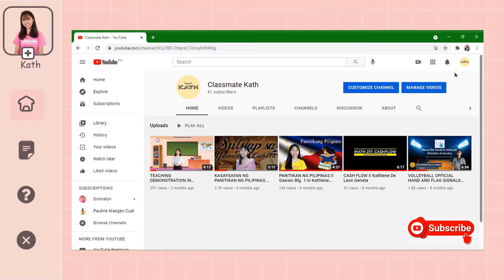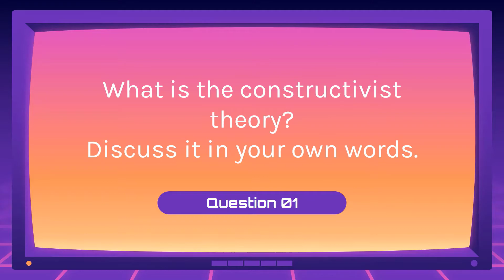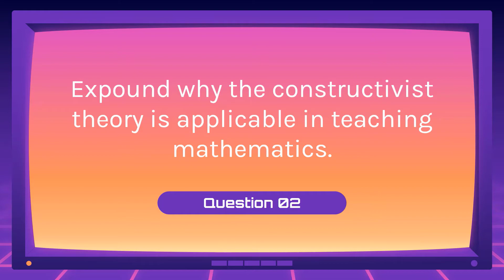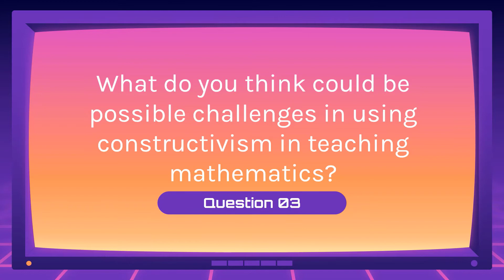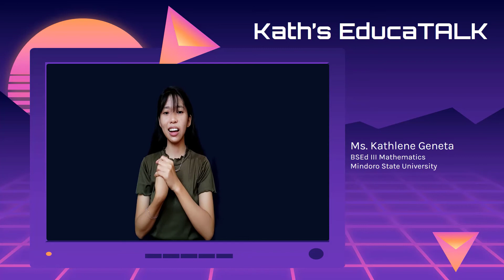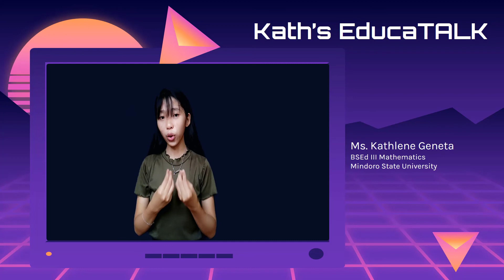CONSTRUCTIVIST THEORY IN TEACHING MATHEMATICS ( A video discussion by Kathlene De Leon Geneta)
Helloooo everyone!
I'm Kathlene Geneta, BSEd III Mathematics major from Mindoro State University.
This video is my recent activity in our Math 226 (Principles and Strategies in Teaching Mathematics)

Questions for discussion:
1. What is the constructivist theory? Discuss it in your own words.
2. Expound why the constructivist theory is applicable in teaching mathematics.
3. What do you think could be possible challenges in using constructivism in teaching mathematics?
4. Describe how Dale’s Cone of Experience is applicable in Mathematics teaching and learning.

Edited from Camtasia Desktop editing App 2020
PPT Template from Slidesgo